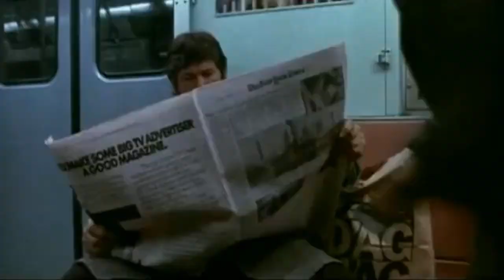DEATH CRISP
never pay the price for a packet of death crisps.